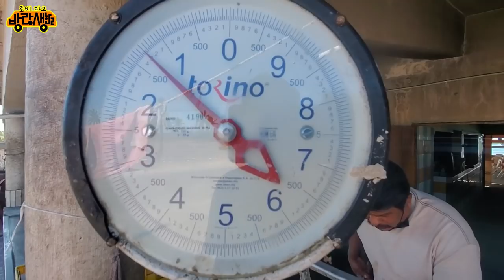멕시코에서 이렇게 시트 수리하면 얼마 들까요?